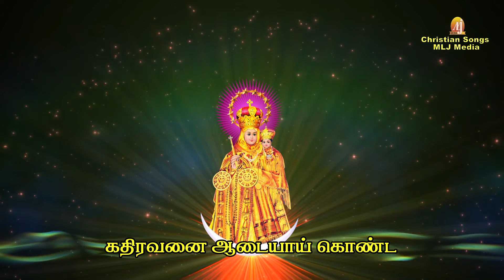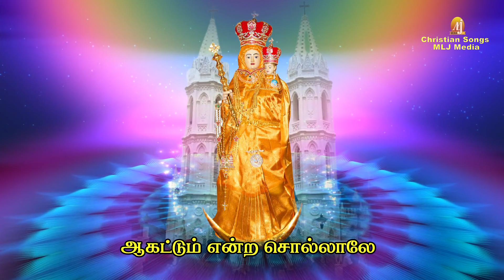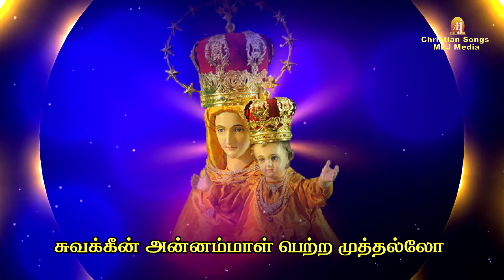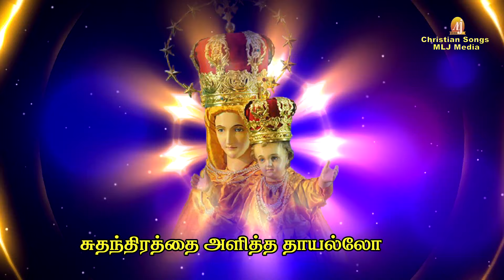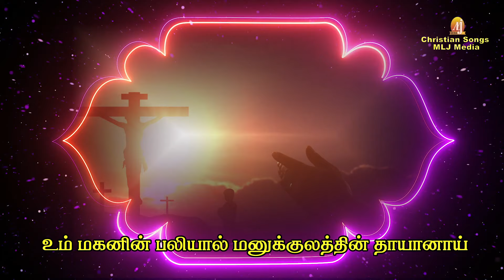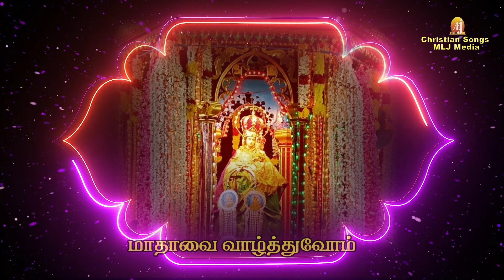கதிரவனை | அன்னை மரியாளின் அற்புத புகழ் பாடும் பாடல் | Kathiravanai | Christian Songs - MLJ MEDIA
Singer : Priya Hemesh
Lyrics :  Fr.Henry Pushparaj M.A.,M,End.,
              @ Derick Studios

Concept & Creative Head :
 Amalan Jerome
 MLJ MEDIA

for more details :
MLJ MEDIA